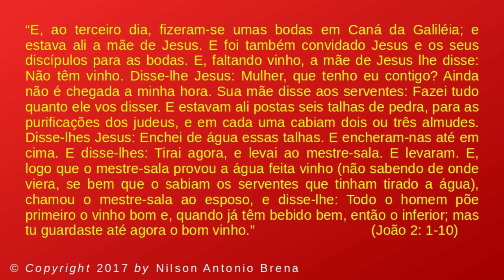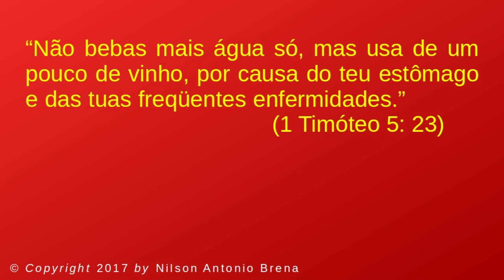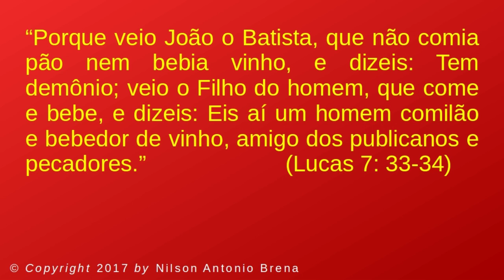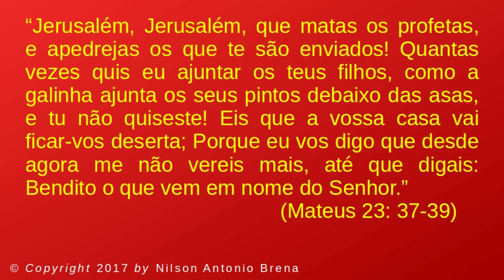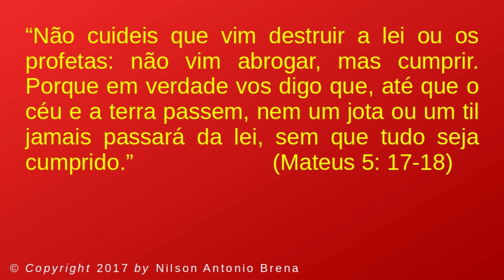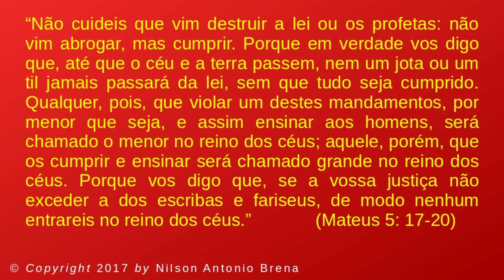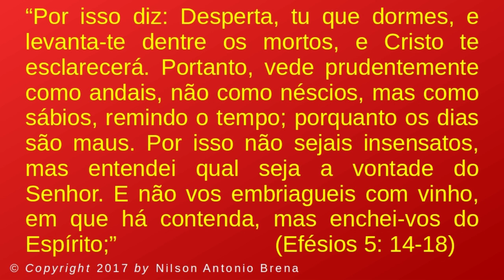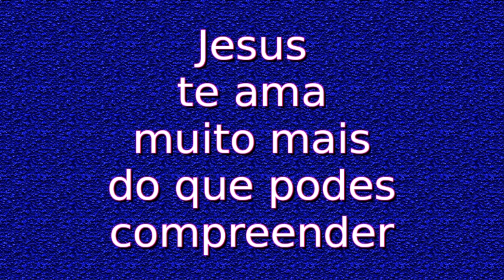"Jesus e o Vinho" - Vídeo 7 - 13/01/2017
Palestra completa. Reflexão a partir de passagens da Bíblia Sagrada que orientam o ser humano a não beber vinho nem bebidas alcoólicas. Proferida pelo Biólogo brasileiro Nilson Antonio Brena.